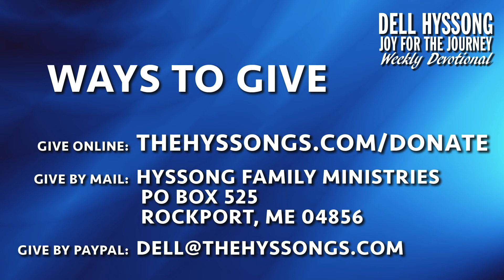Dell's Devotional - February 20, 2022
"...let us run with patience the race that is set before us," Thank you for tuning in to Dell's Devotional for a short message that will surely uplift and encourage. We appreciate you joining us for another one of Dell's weekly devotionals. If you know someone who might benefit from hearing the Word, please share it with them personally ... or simply share it to YOUR page where many can see it. If you would like to partner with us and help others hear about the Good News of Jesus, • Contributions are tax-deductible. Visit thehyssongs.com for more info about our ministry.